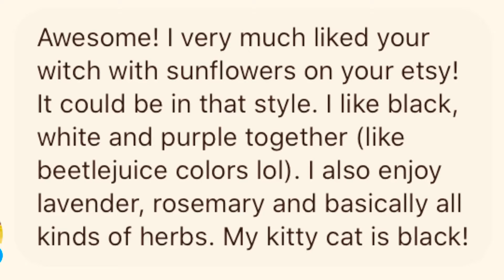AMBER’S PRIZE | FINDING FAMILIAR | PAINTING WITCHES AND SUNFLOWERS 🌻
I’m so happy with how this turned out!

I’ll ad links soon, until then please go to my main page for links to my store!